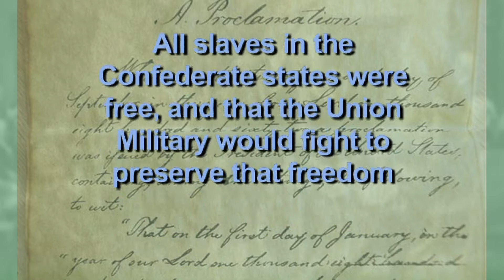040 Emancipation Proclamation-WTP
Lincoln and the Emancipation Proclamation